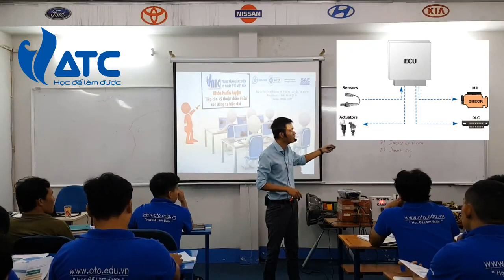Giao thức chẩn đoán trên ô tô là gì?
OBD Việt Nam- Trung tâm huấn luyện kỹ thuật ô tô Việt Nam
các bác có thể đăng ký khóa học tại Hotline:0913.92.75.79